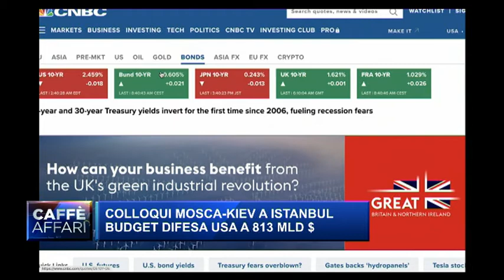CAFFE AFFARI ROSA 290322